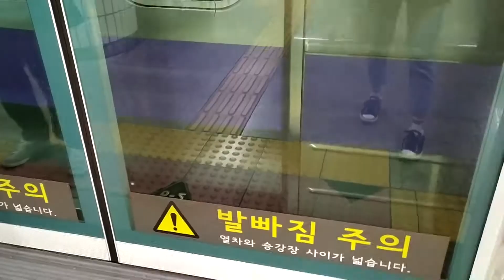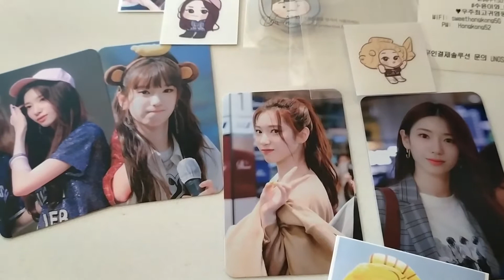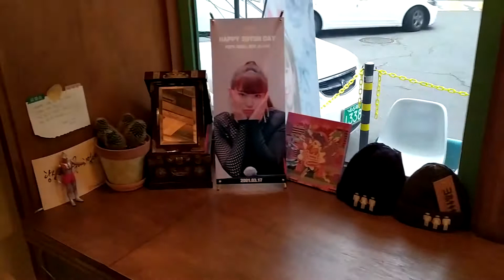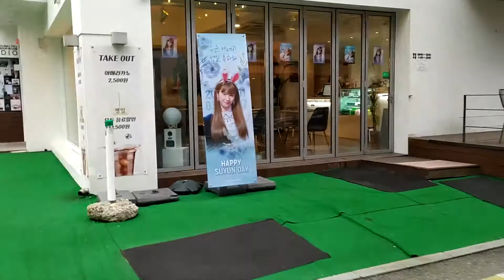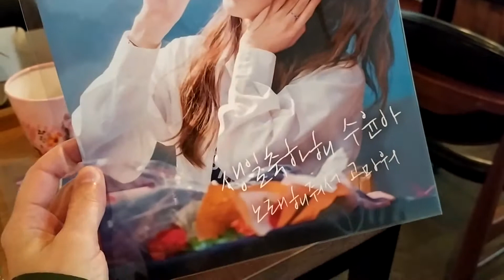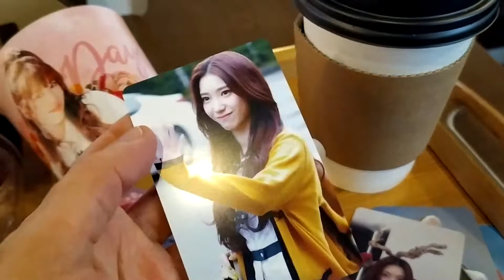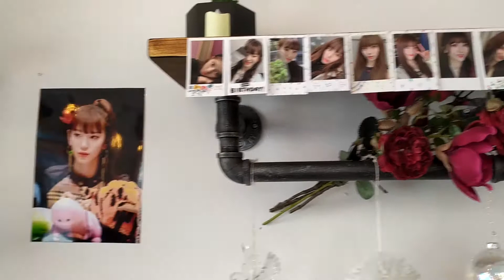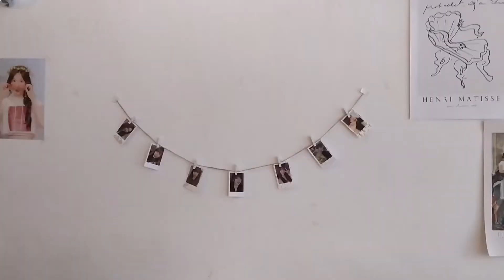[CAFE TOUR #1] Rocket Punch Suyun Birthday Event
Aujourd'hui je vous emmène avec moi pour un tour des cafés spécial anniversaire de Suyun des Rocket Punch !